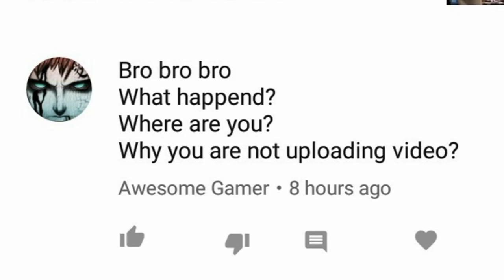Speako 13 | Memories | Miniclip 8 Ball Pool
Been a while huh?

Infinity - Tiesto remix
Daddy Cool - Boney M

All credit to the respective artists - this video isn't monetised.

Much Love and RESPECT - your daddy, Lee.

Allez Allez Allezzzz..